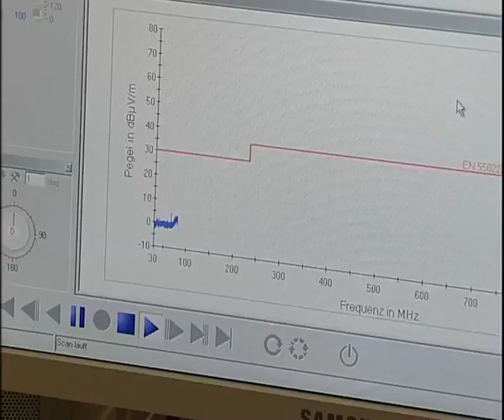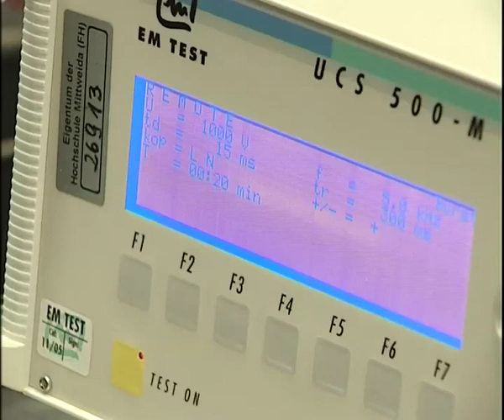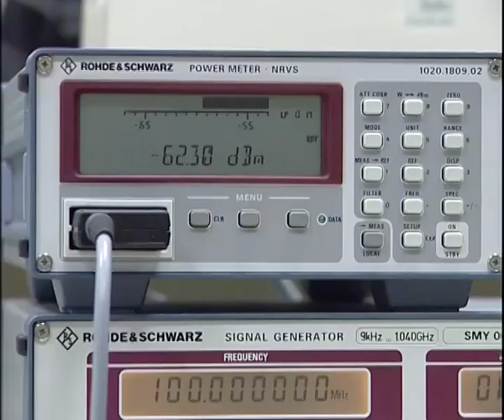FV IT/ET - EMV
Forschungsverbund IT/ET Mittweida - EMV vertreten durch Prof. Partier